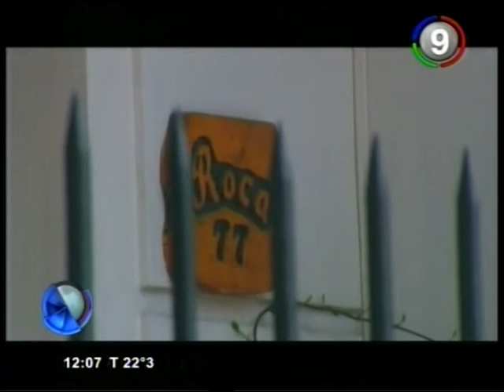Canal 9 Bahía Blanca - Violento asalto a un matrimonio